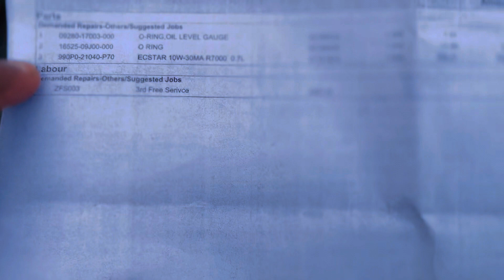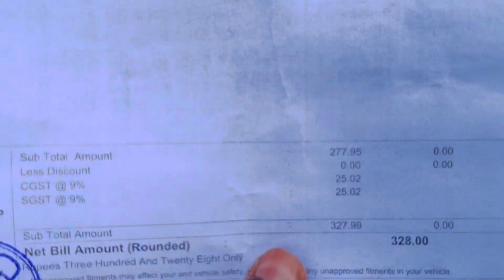3rd Service Me इतना खर्च होगा सोचा नहीं था 🤔 | Access 125 | Suzuki Access 125 Review 🔥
3rd Service Me इतना खर्च होगा सोचा नहीं था 🤔 | Suzuki Access 125 | Suzuki Access 125 Review 🔥